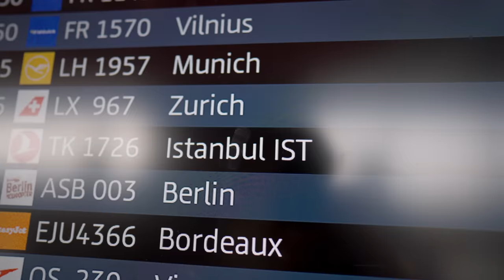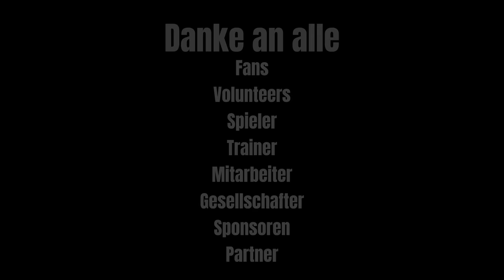"Berlin - das ist Heimat" | Berlin Thunder Doku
Feel The Thunder - Die vierte Episode der Dokureihe rund um die European League of Football Franchise Berlin Thunder ist da!

Ein Kamerateam begleitet die Berlin Thunder Franchise vor und während der European League of Football Saison 2022. In dieser Folge geht eine spannende und turbulente Saison zu Ende. Neben emotionalen Abschieden und Dankesreden geht es vor allem um alle, die die Saison möglich gemacht haben - Ihr alle seid Berlin Thunder. Danke!

Heimspiele:
Berlin Thunder vs. Vienna Vikings - 11.06.23, 13 Uhr
Berlin Thunder vs. Wroclaw Panthers - 18.06.23, 16:25 Uhr
Berlin Thunder vs. Fehérvár Enthroners - 09.07.23, 13 Uhr
Berlin Thunder vs. Prague Lions - 13.08.23, 16:25 Uhr
Berlin Thunder vs. Leipzig Kings - 27.08.23, 13 Uhr
Berlin Thunder vs. Hamburg Sea Devils - 03.09.23, 13 Uhr

Film & Schnitt: Tim Winter